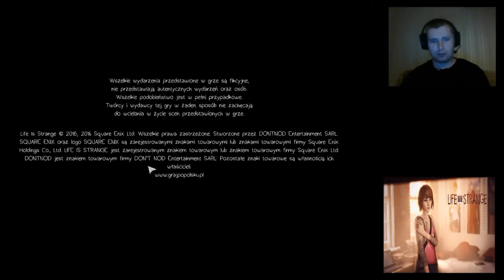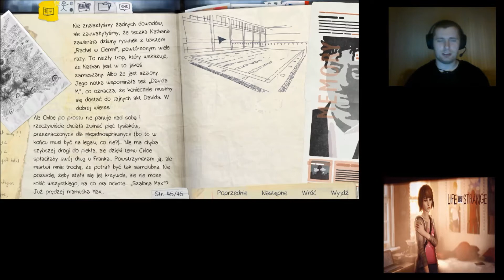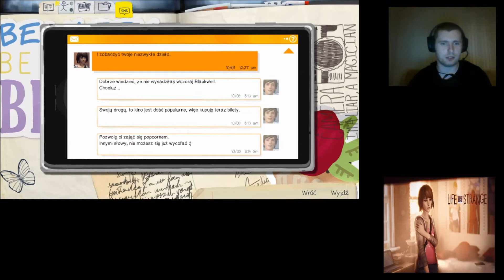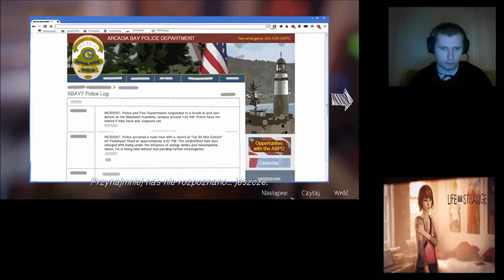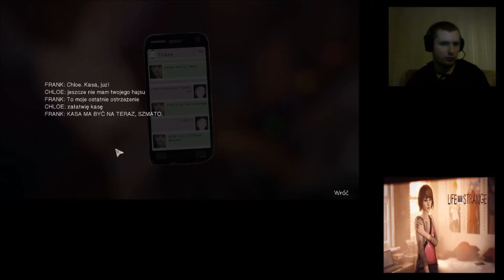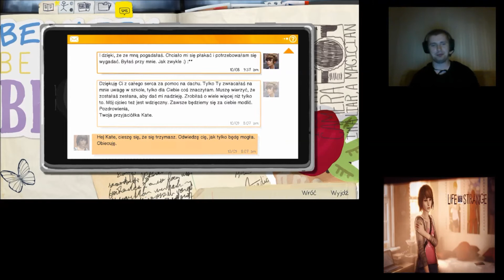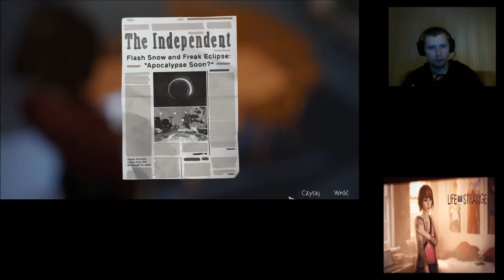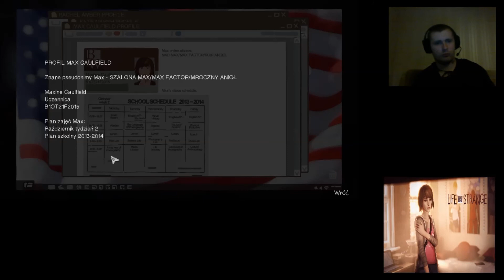Let's Play Resil Game: Life is Strange #08